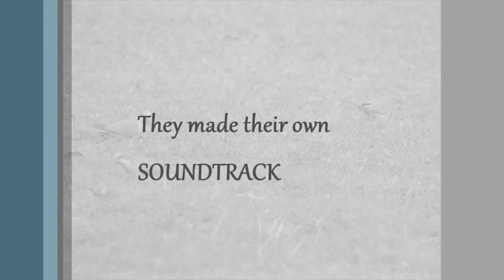GREEN PARROTS IN RAMSEY PARK Austin, Tx.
I went out for my walk in the park and saw something we shouldn't see in Austin, a flock of green parrots!  I ran home to pick up the Lumix camera and shot them feeding...
Sadly, a little girl ran into the park, after a few minutes of video, and scared them away...
(Parrots are not native to any part of Texas, and the rumor is that people let them go, and they made up their own flock.  This makes little sense as pet-birds have had their wings clipped, and they would hardly survive Austin pets!  No matter how they're here, they are here.  I only wish I'd set the camera on vivid, to show how beautiful these birds are.